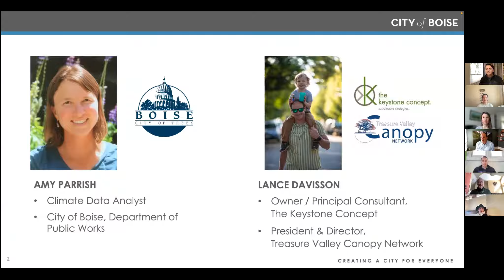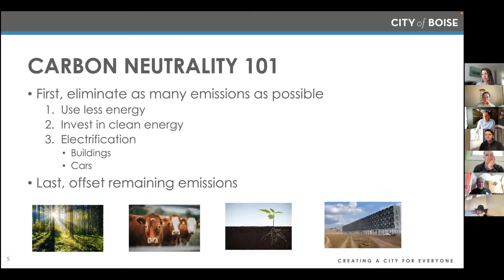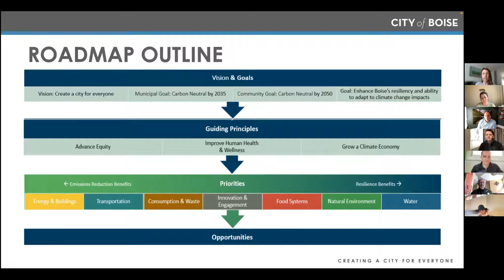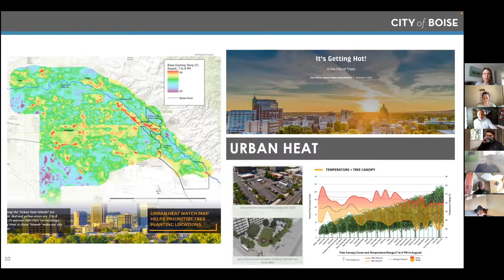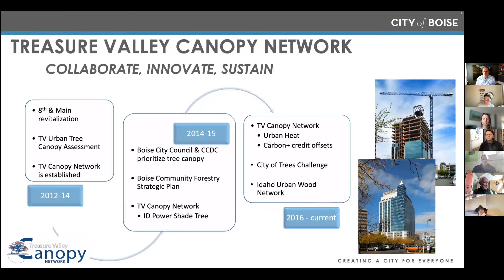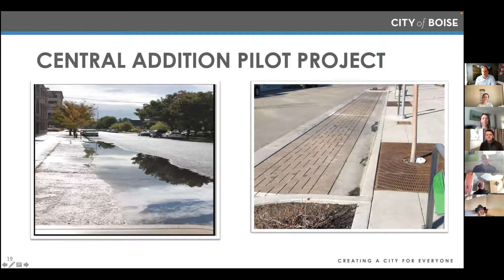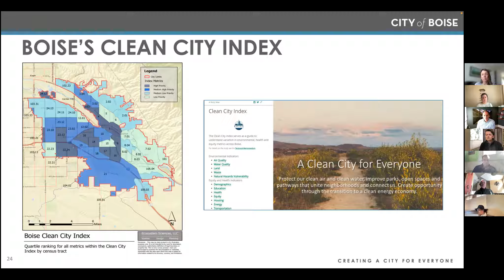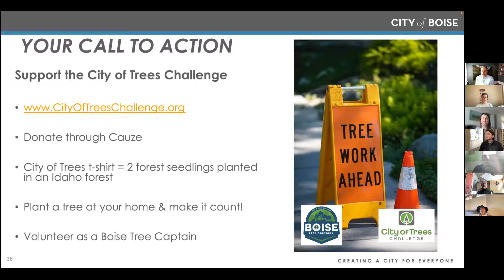TVCN & Boise Climate Division "Plant a Seed" with Climate Reality Project 2/17/2022